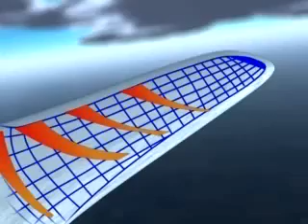NASA morphing aircraft.flv